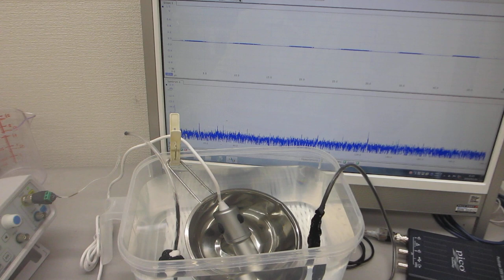ポータブル超音波洗浄器の利用技術（超音波システム研究所）